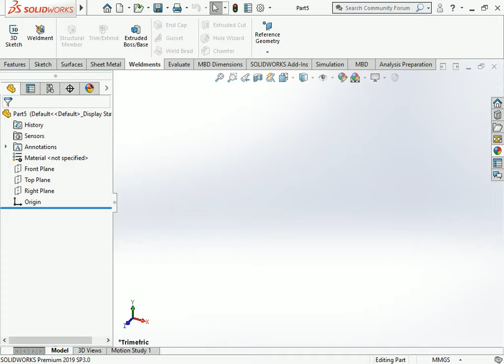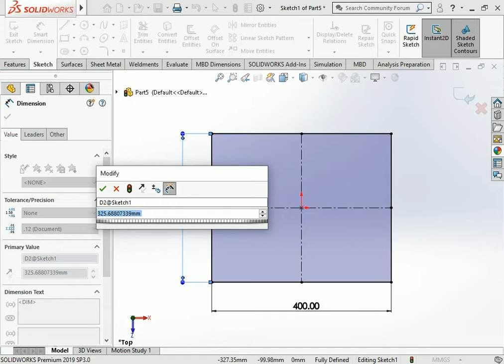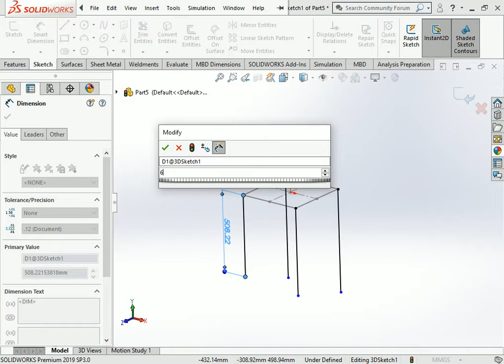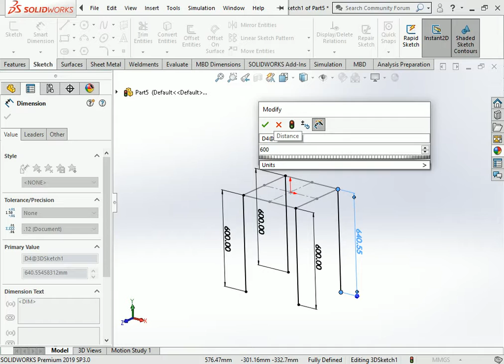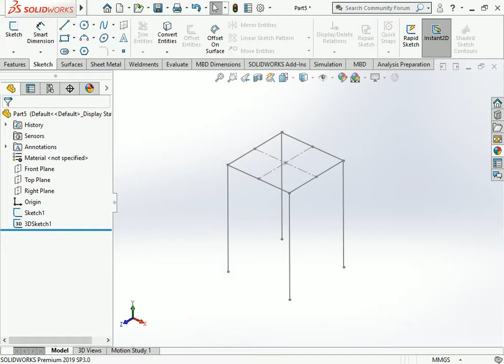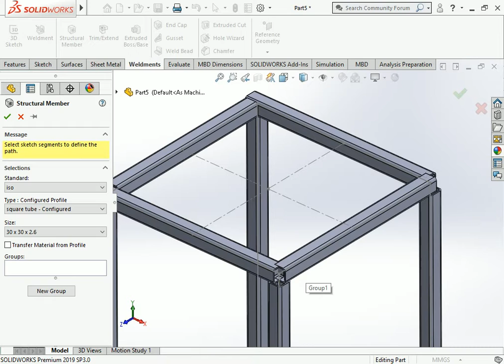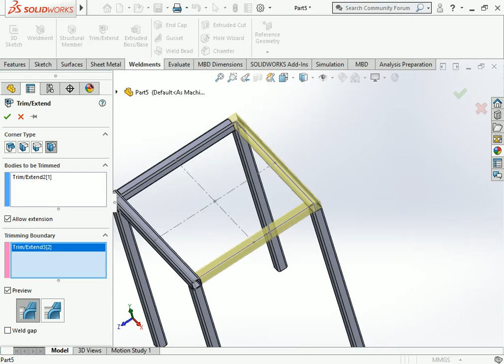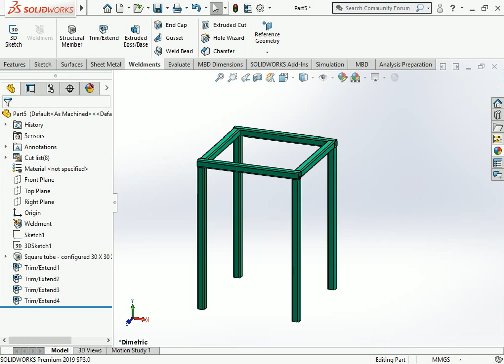Welding structure design how to structure for welding pipe for structure pipe connection for weld#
This is make for learning purpose of Welding structure design how to structure for welding pipe for structure pipe connection for weld